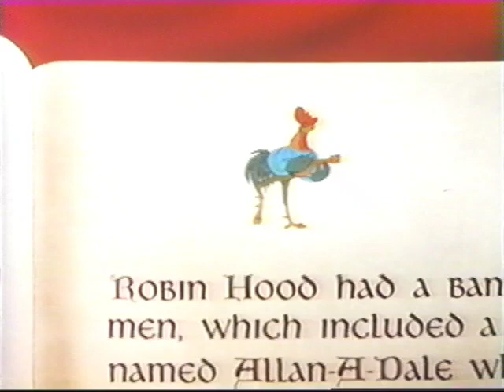"Robin Hood" CMV: "Try Everything!"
Today's my 29th birthday, so I thought I'd celebrate with a new Cartoon Music Video! I can't believe no one else tried this yet. It's a music video of scenes from the 1973 Disney animated feature "Robin Hood," set to the Shakira song "Try Everything," written and performed for "Zootopia!" And since I (among many others) noticed numerous similarities between "Zootopia" and "Robin Hood," I thought I'd combine them this way! (Had I made the YouTube Poop "Disney Buys Out Hanna-Barbera" this year or last instead of in 2013, I probably would've thrown in a "Zootopia" reference or two!)